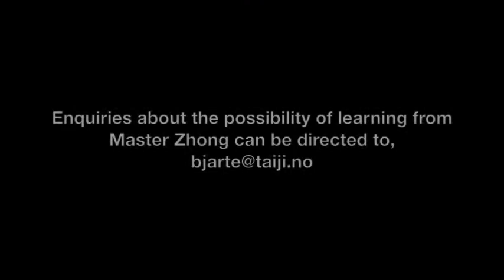Master Zhong Xueyong performing Wudang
Thanks to Bjarte Hiley  for that rare material, showing Master Zhong Xueyong performing Wudang  Ziwu Meridian Spear